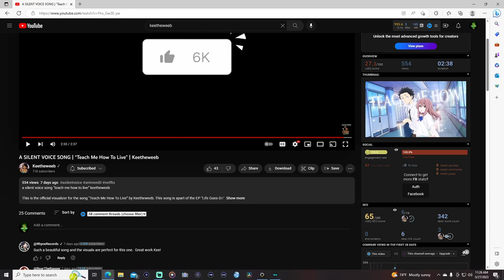This Song Made Me Cry Silent Voice Song Teach Me How To Live Keetheweeb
A Silent Voice (Japanese: 聲の形, Hepburn: Koe no Katachi, lit. 'The Shape of Voice') is a 2016 Japanese animated drama film[4] produced by Kyoto Animation, directed by Naoko Yamada and written by Reiko Yoshida, featuring character designs by Futoshi Nishiya and music by Kensuke Ushio.[5] It is based on the manga of the same name written and illustrated by Yoshitoki Ōima. Plans for an animated film adaptation were announced back in November 2014, Kyoto Animation was confirmed to produce the film in November 2015. Miyu Irino and Saori Hayami signed on as voice casting in May 2016 and the theatrical release poster and official trailer were released in July 2016.

The film covers elements of coming of age and psychological drama, dealing with themes of bullying, disability, forgiveness, mental health, suicide, and friendship of opposite sexes. It follows the story of a former bully turned social outcast, who decides to reconnect and befriend the deaf girl he had bullied years prior.[6]

The film premiered at Tokyo on August 24, 2016. It was released in Japan on September 17, 2016, and worldwide between February and June 2017. The film received highly positive reviews from critics, with praise going to the direction, animation, and the psychological complexity of the characters. It has grossed over $31.6 million worldwide. The film won the Japanese Movie Critics Awards for Best Animated Feature Film. While nominated for the Japan Academy Film Prize for Excellent Animation of the Year, as well the Mainichi Film Award for Best Animation Film, it lost to In This Corner of the World and Your Name, respectively.

                 Clean eanery never taste so good

Stream
Thurday 6pm cst